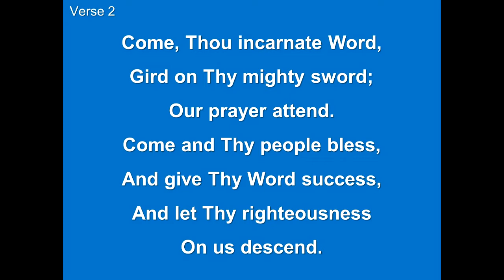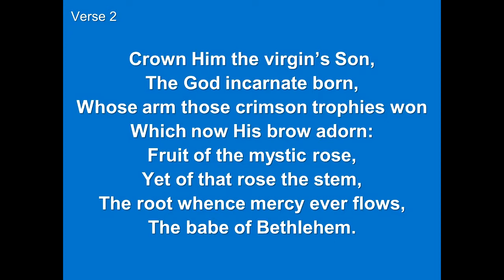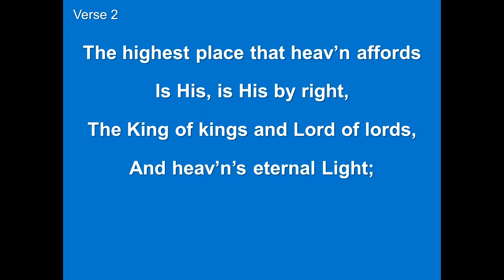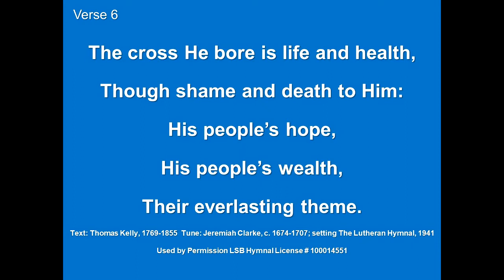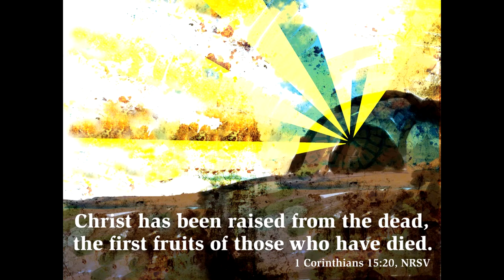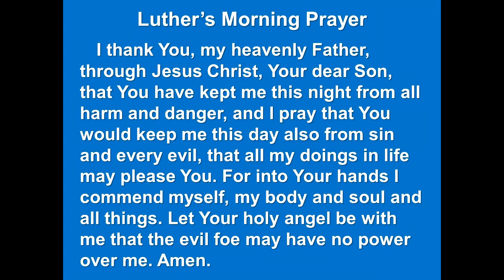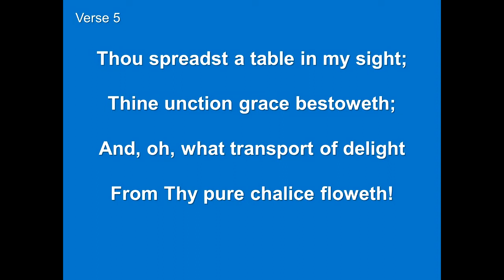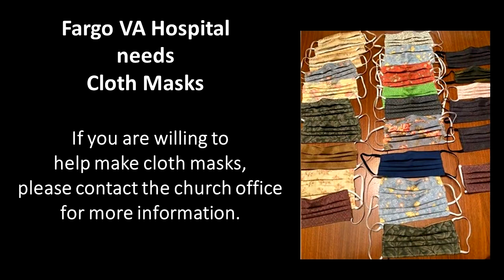2020 11 22 November 22nd, 2020 Sunday Service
November 22nd, 2020   Sunday Service